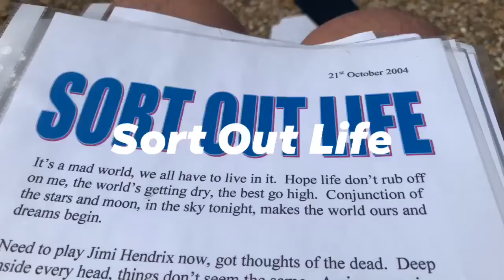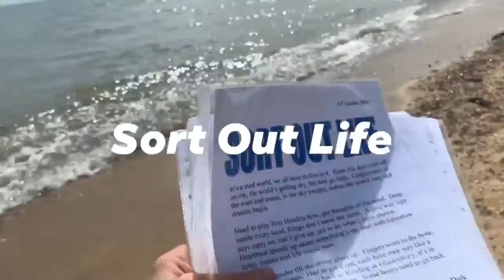Sort Out Life